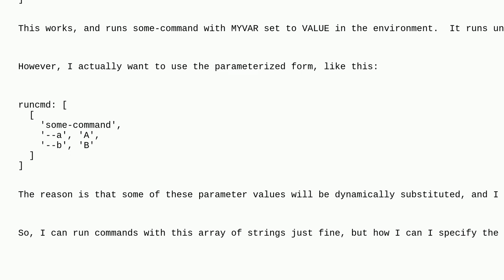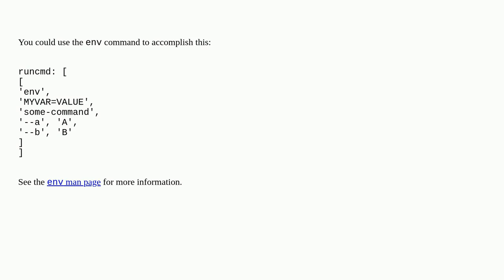Set environment variable for runcmd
A special thanks goes out to the awesome community

  cloud-init cloud-config